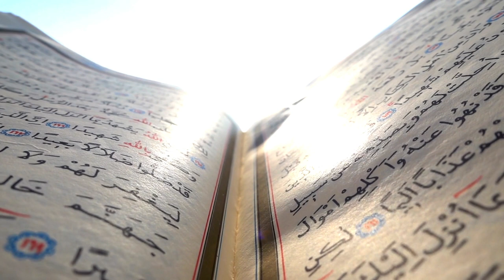BACKGROUND VIDEO AL QUR'AN VERSI 19